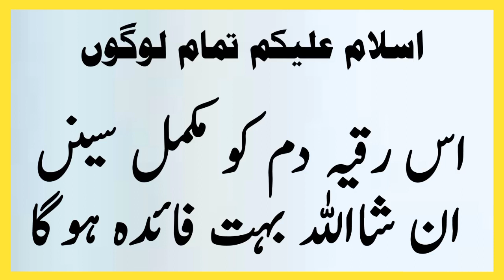Jinnat ko bhagane wala rukiye Dam | Ayat Shifa | Rquyah Shariah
Magic giantsजादू दिग्गजजादू दिग्गज उपचारआठ शाफ्ट
बार-बार rishto ka Tut Jana is Jadu ka ilaaj
قران کی 1آیت سے جادو کا علاج|جادو تونا کا حل| Quran se Jadu ka ilaj

Jadu ka Tod Jadu ka ilaj Quran se Jadu ka ilaj Jadu ko todne ka Amal yah sab is video mein maujud hai

Virst on my shop( Faslabad)
Address
*روحانی جسمانی علاج کیلئے قرآن سنت کے مطابق قاری فرید احمد صاحب۔صاحبزادہ حافظ محمد انس فرید*
*چوک جیمل آباد شیخوپورہ روڈ مغل پورا فیصل آباد ٹائم صبح 9 سے 1 شام عصر تا مغرب ناغہ جمرات جمعہ شہر سے باہر آنے والے مریض پہلے رابطہ کریں جزاک اللہ خیرا*